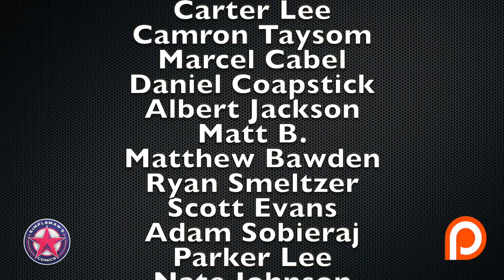Top 10 Comic Books for Final Order Cut Off 12/9/19